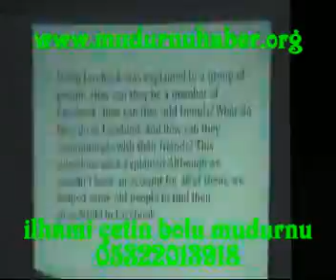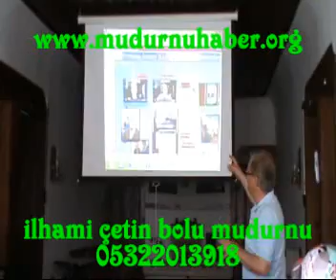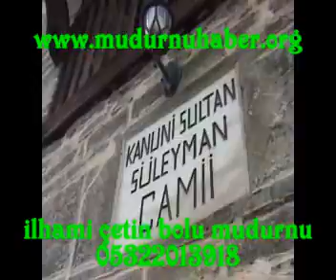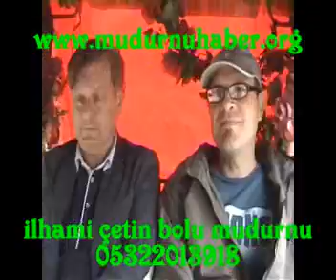Mudurnu NTVISS projesi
Mudurnu ilçe milli eğitim NTVISS projesi toplantı gezi